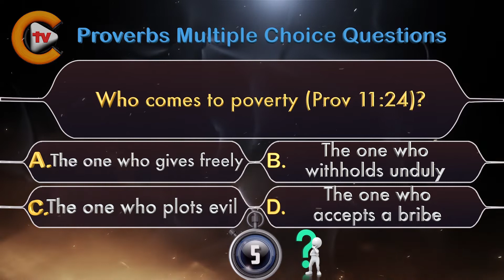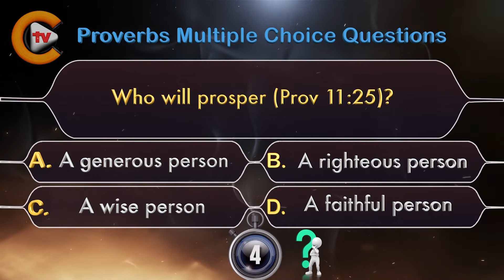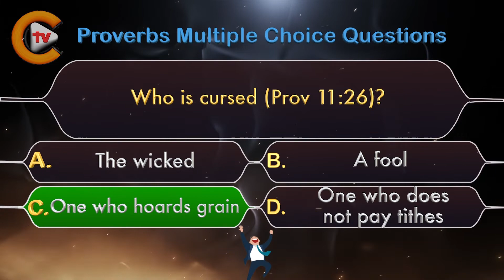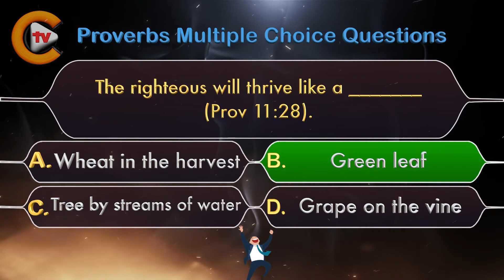♥️Proverbs Chapter 11 Part 8 ✝️Bible Quiz💤🎓The role of Wisdom♥️👍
✝️Mark 16:15✝️

💚Queries Solved:💚
1.bible quiz questions and answers with bible verses
2.how to study for bible quiz
3.how to prepare bible quiz
4.what is bible quiz
5.when bible written
6.bible quiz for youth
7.how christianity started
8.what christianity believe about creation and death
9.where christianity began
10.where christianity was founded
11.will christianity ever die
12.what is about christianity
13.was jesus christ crucified
14.can jesus christ defeat shiva
15.how jesus christ really looked
16.how jesus christ died
17.how jesus christ was born
18.how jesus christ was crucified
19.why jesus christ is god
20.jesus christ can change your life
21.how to grow in christ jesus
22.can god read your mind
23.how god anointed jesus
24.how god made earth
25.what god looks like
26.where god come from
27.who god is
28.will god forgive me
29.god or goddess
30.god pictures

✝️YouTube Channels✝️

🎚️Facebook Pages🎚️